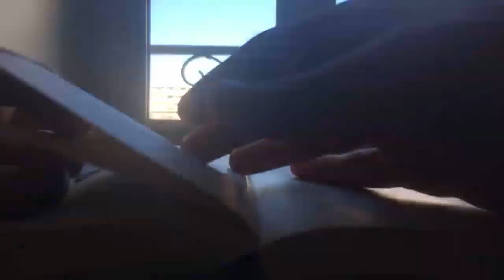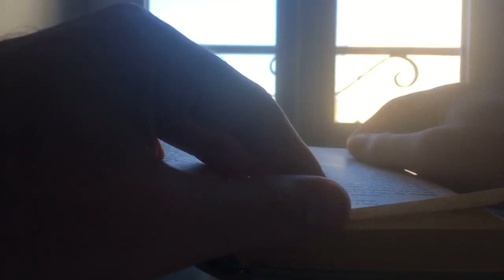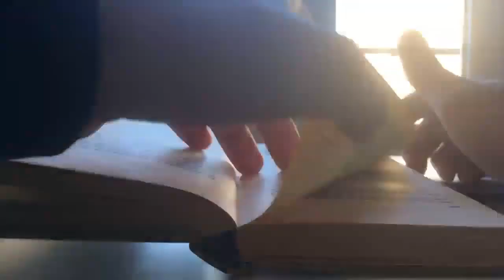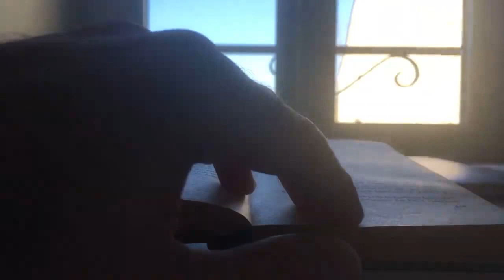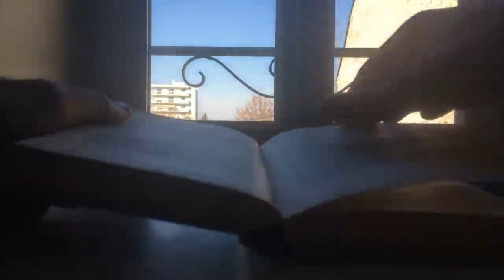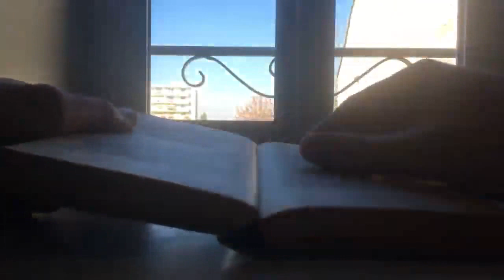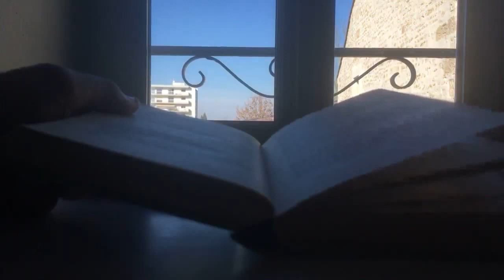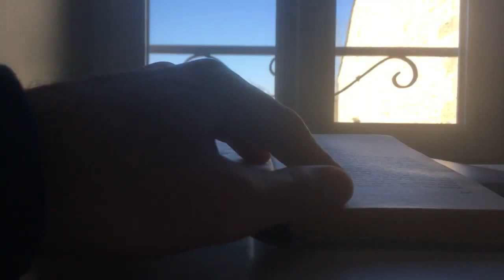Lecture de 1984 / 10